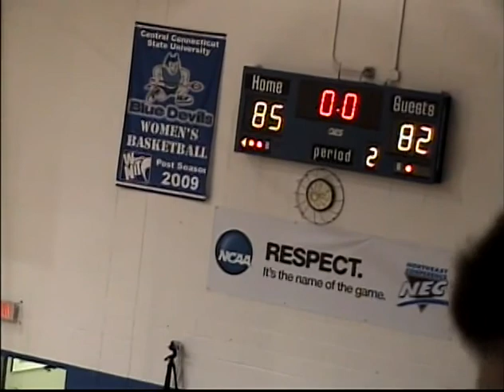Albertus Magnus vs. Central Connecticut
Vic is #1 in the blue jersey and recorded 24 points, 14 rebounds, and 5 blocks